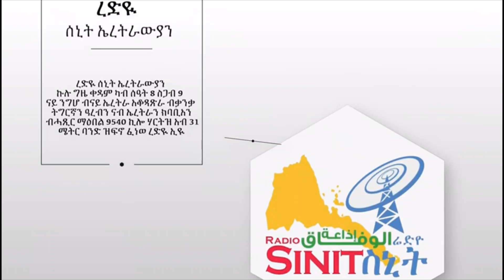ሃይማኖታዊ ጎንጺ መንዩ ተሓታቲ？ Radio Sinit Eritrea Dec 7th, 2019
ረድዮ ስኒት ኩሉ ቀዳም ካብ ሰዓት 8:00 ክሳብ ሰዓት 9:00 ንግሆ ብአቆጻጽራ ኤርትራ ብቋንቋታት ትግርኛን ዓረብን ብ ሓጺር ማዕበል ብ 9540 ኪሎ ሄርዝ አብ 31 ሜትር ባንድ ዝመሓላልፈ ናይ ራድዮ ፈነወ እዩ፡፡ To Support Radio Sinit